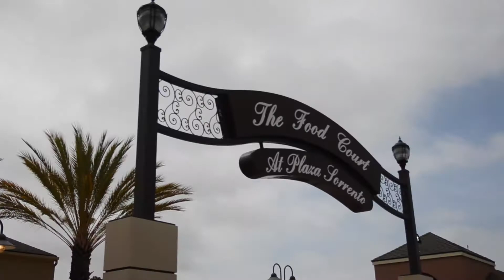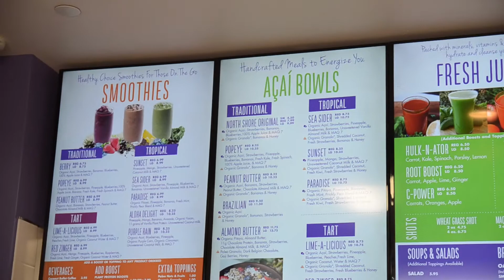Bowl of Heaven Review